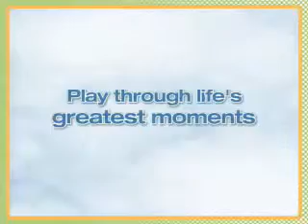The Sims Life Stories Trailer